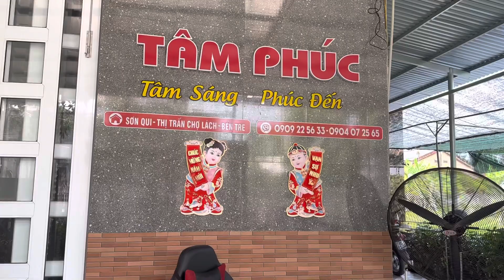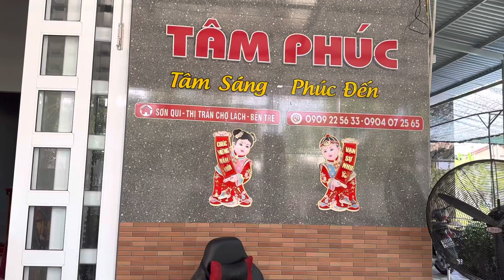Đa dạng giống cây trồng gửi Online 🔴 22-03-2023